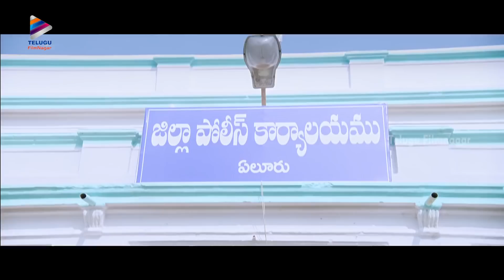Posani Krishna Murali Caught by Nara Rohit | Rowdy Fellow Latest Telugu Movie | Telugu FilmNagar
Posani Krishna Murali Caught by Nara Rohit, Rowdy Fellow Latest Telugu Movie Scenes on Telugu FilmNagar. Rowdy Fellow latest Telugu movie ft. Nara Rohit, Rao Ramesh and Vishakha Singh. Directed by Krishna Chaitanya, Music Composed by Sunny MR and Produced by T Prakash Reddy under Movie Mills Banner.